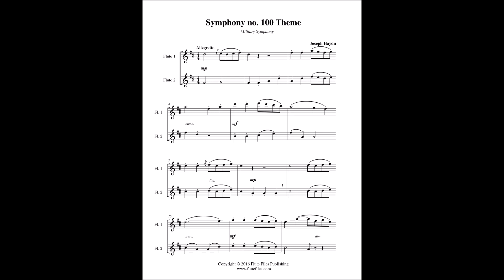Haydn - Symphony no. 100 Theme - Flute Duet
“Symphony no. 100 Theme” flute duet sheet music.  Composed by Joseph Haydn.  Arranged by Lynette Auberjeunois for late beginner/early intermediate level.  Digital download includes a two page flute duet score in the key of D.  Range: Flute 1: D2 - E3, Flute 2: F#1 - F#2.  Published by Flute Files Publishing (CL62-1058).